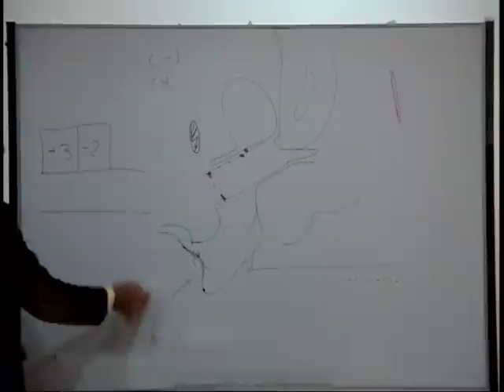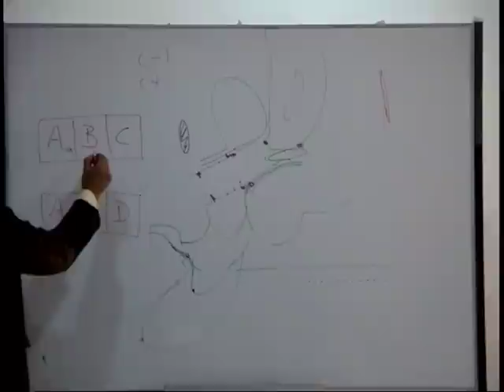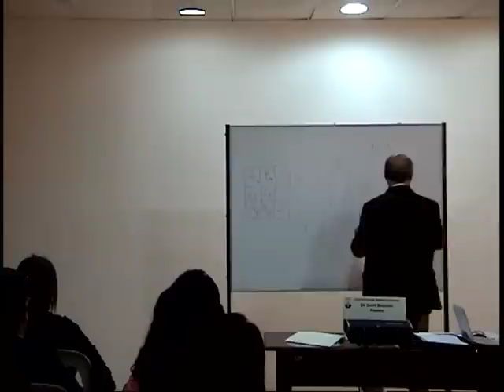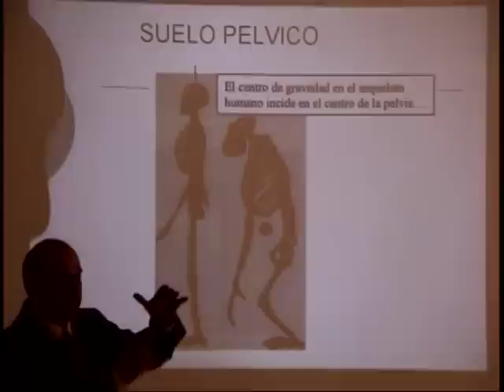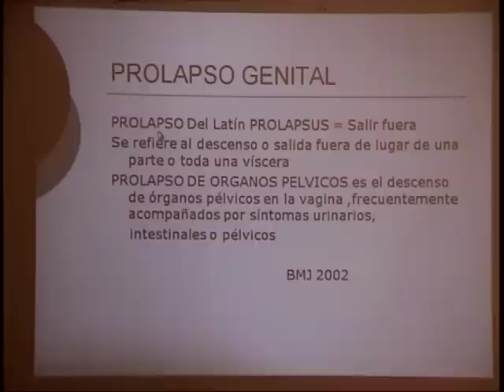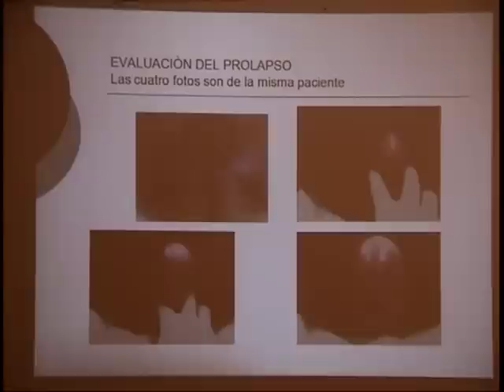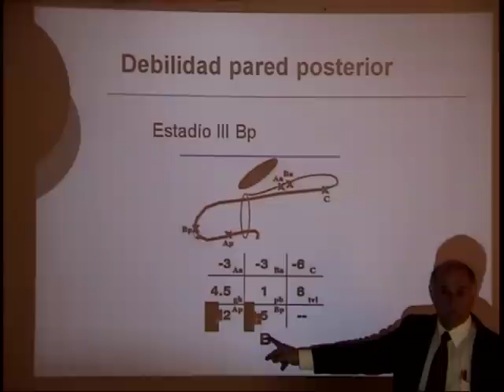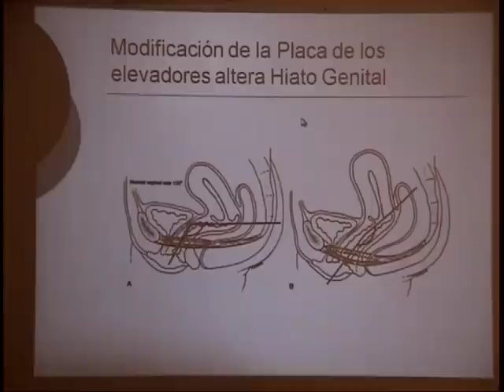VTS 01 2 CLASIFICACION POPQ (continuación.....de anatomía funcional de piso pelvico)